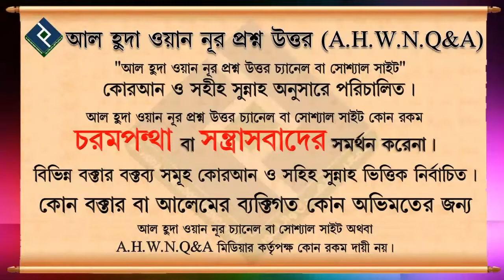ক্বাযা নামাজের সঠিক বিধান কি ᴴᴰ┇মোহাম্মদ আসিফ মোল্লাহ